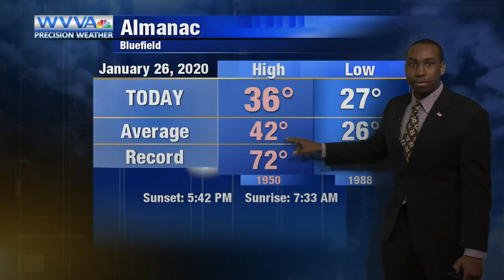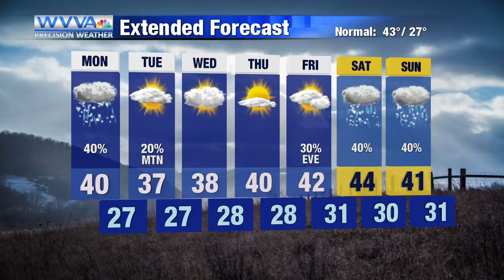1-26: Sct’d rain/snow showers tonight and through Monday